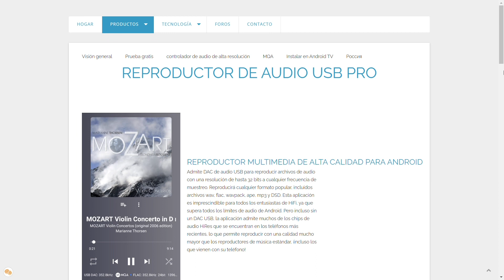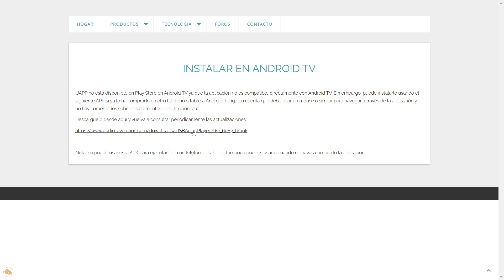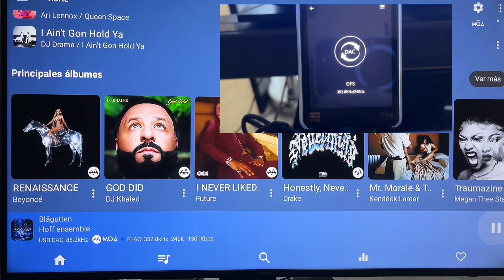Usb Audio Player Pro en TvBox con Android TV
Hacemos la prueba de como se comporta la app Usb Audio Player Pro en las tvbox, en este caso elegimos mibox s de xiaomi aunque se podría hacer en el Nvidia o cualquier otro dispositivo con android tv con idéntico resultado.
De esta manera podremos reproducir audio en Hi-Res sin problema ya que el UAPP nos ayuda a saltarnos la restricción propia del sistema android en cuanto al audio se refiere.